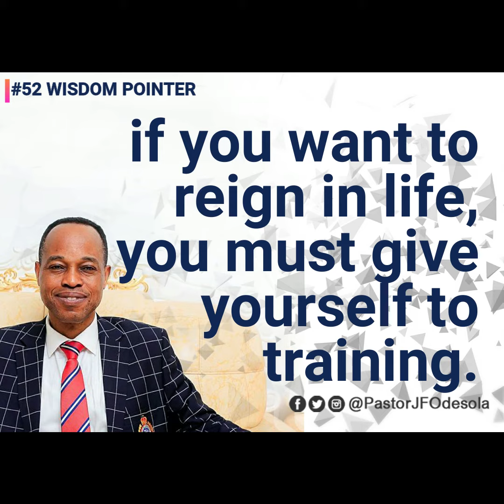#52 you are destined for greatness, prepare yt